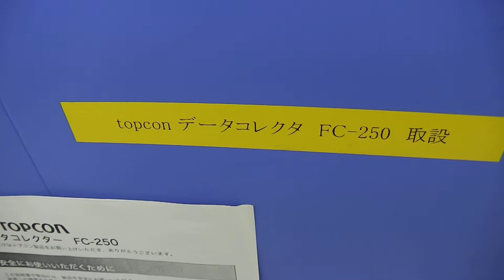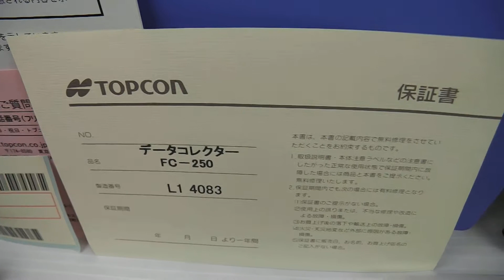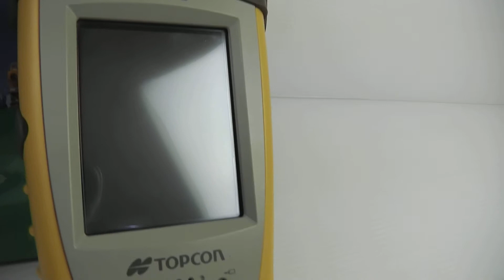TOPCON データコレクタ 買取